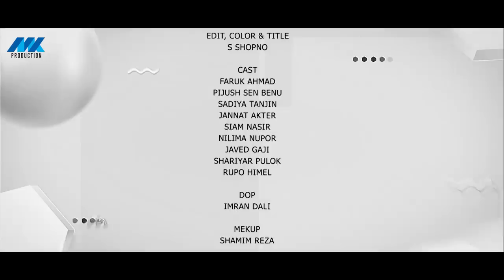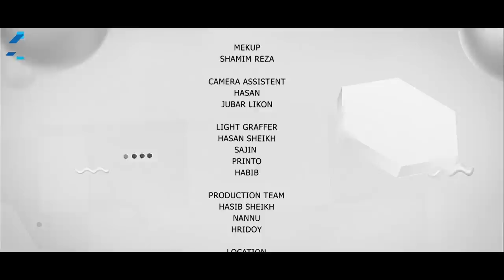লটর পটর | Lotor Potor Full Natok | Faruque Ahmed | Pijush | Sadia | Jannat | Bangla New Natok 2023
Presenting 2023 special Bangla new comedy drama serial "লটর পটর | Lotor Potor" Episode -10. A very special Bangla Natok starring Faruque Ahmed, Pijush Sen Benu, Sadia Tanjin, Jannat Akter, Siam Nasir, Shahriar Polok and many more. Written by & Directed by Sajib Khan.
Bangladeshi Natok, Telefilm, Short Films are improving day by day, also a big source of entertainment.

This Content is Full Package Bangladeshi Single Drama. Also known as Natok of Bangladesh Media Industry. Usually these Content are family based. Hope you will enjoy all of our Bangla Natoks, Telefilms,  Short films and many more exciting videos on MK Production!

Natok : লটর পটর | Lotor Potor
Category : Full Drama
Scripts & Director : Sajib Khan
Cinematography : Imran Dali
Edit, Color & Tilte : S Shpno
Chief Assistant Director : Rezwan Jisan
Assistant Director : Setu Bordhon
Makeup : Shamim Reja
Light : Hasan Sheikh, Sajin, Printo, Habib
Management : Habib Sheikh, Nannu, Hridoy
Executive Producer : Pijush Sen Benu
Production & Label : MK Production

CAST
Faruque Ahmed (ফারুক আহমেদ)
Pijush Sen Benu (পীযুষ সেন বেনু)
Sadia Tanjin (সাদিয়া তানজিন)
Jannat Akter Suchi (জান্নাত আক্তার সুচি)
Siam Nasir (সিয়াম নাসির)
Nilima Nupur (নিলিমা নুপুর)
Jabed Gazi (জাবেদ গাজী)
Shahriar Polok (শাহরিয়ার পুলক)
Rupu Himel (রুপু হিমেল)

MK Production YouTube channel is the complete package of unlimited entertainment.

*** ANTI-PIRACY WARNING ***
This content is Copyright to MK Production. Legal action will be taken against those who violate the copyright of the following material presented!